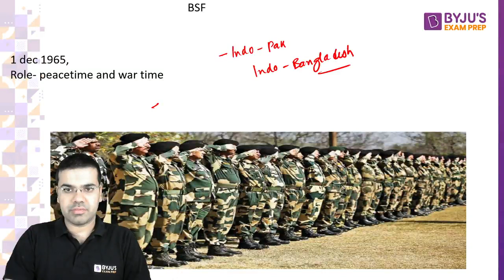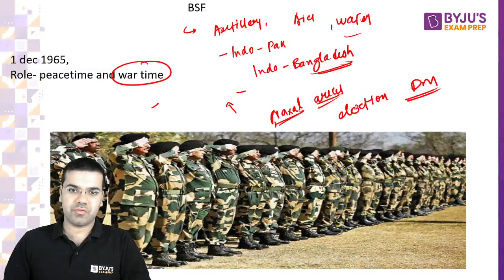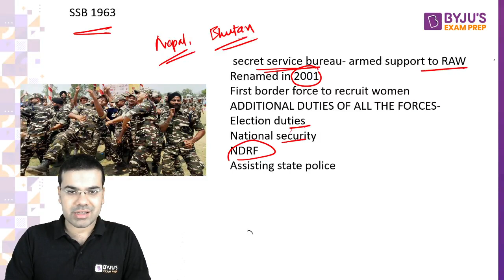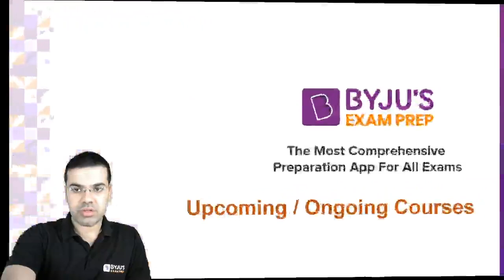Life, Duty & Work Profile | Assistant Commandant | CAPF AC 2022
Gradeup is now BYJU'S Exam Prep. The Most Comprehensive Exam Preparation App. Our aim is to provide our aspirants with end to end preparation so that they can achieve their goals.